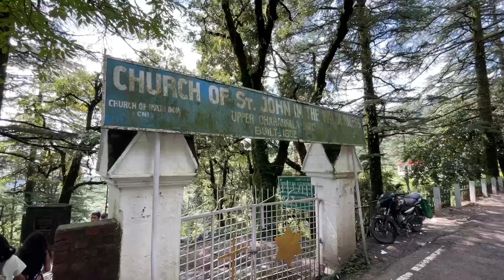MCLEODGANJ, DHARAMSHALA VLOG | MEDICAL STUDENTS VLOG |PULSE TRIP| IGGMC NAGPUR STUDENTS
DHARAMSHALA VLOG | MEDICAL STUDENTS  VLOG |PULSE TRIP
Hello friends
My name is Ramanand Deshmukh. I am MBBS student at IGGMC Nagpur.
Here is my vlog of pulse trip. I hope you guys will enjoy this video.
BHAGSU WATERFALL
BHAGSUNAG WATERFALL
DHARAMSHALA
ST JONES CHURCH